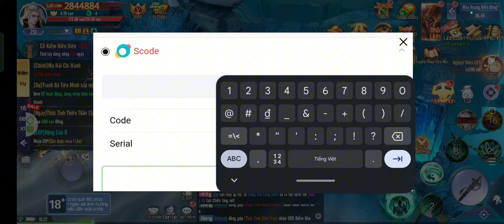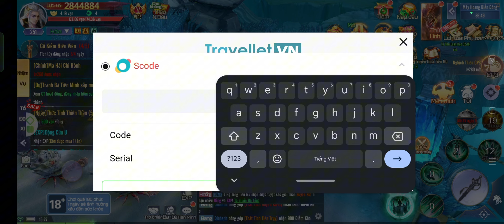Huyết Ảnh Song Sinh - Cách Buff 1418 Vạn Tiên Ngọc Và KNB Miễn Phí Dành Cho Anh Em